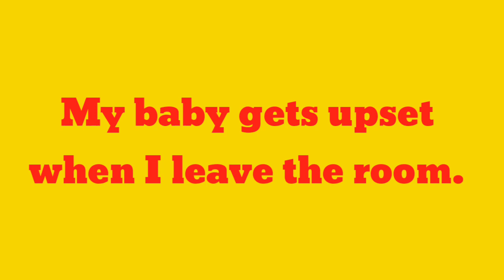Make sentence of upset | upset ka sentence | english sentence of upset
Title :-

1 :- upset sentence
2 :- upset in sentence
3 :- upset use in sentence
4 :- upset use in english sentence
5 :- upset use in english
6 :- make sentence of upset
7 :- make sentence of upset in english
8 :- upset make sentence
9 :- upset make sentence in english
10 :- upset ka sentence
11 :- upset ka sentence kya hoga
12 :- upset ka sentence kya hota hai

13 :- use of upset in sentence